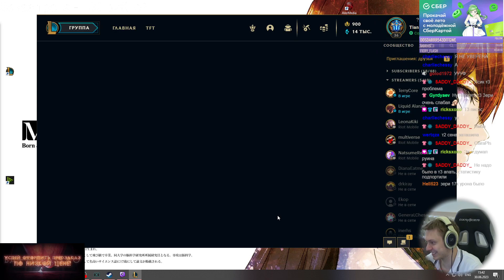Проверяем зависимость понерфленной Зери от Зауна. | Teamfight Tactics #23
Понерфленная Зери!